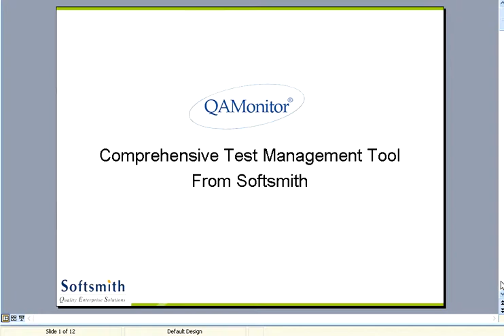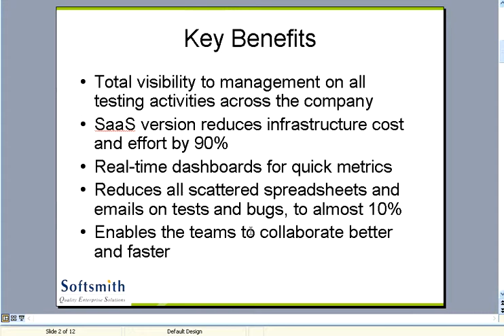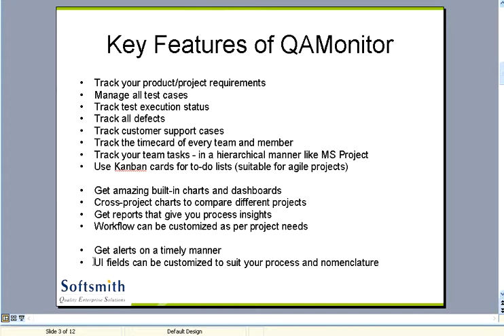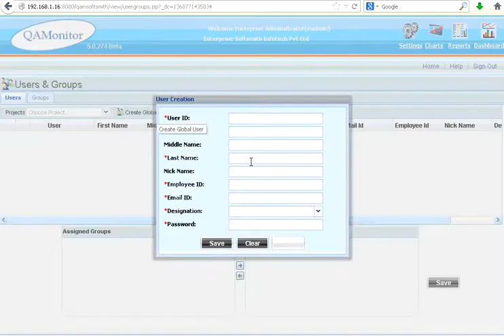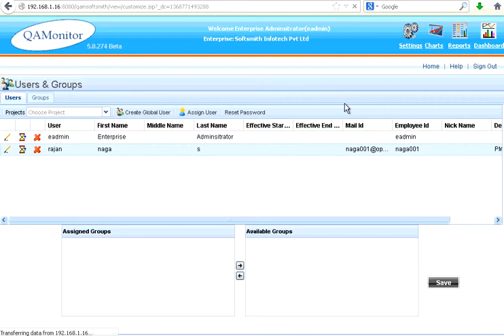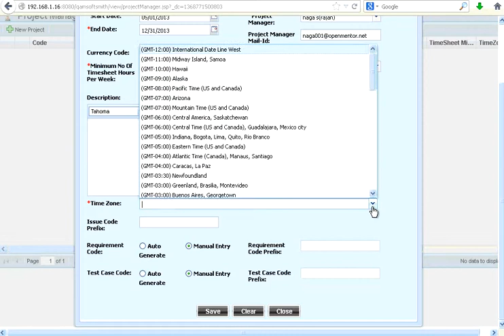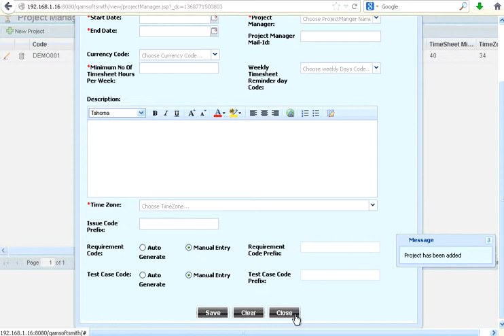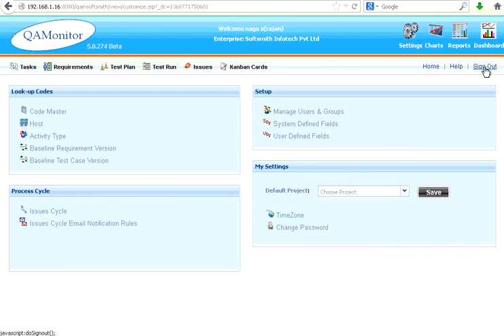QAMonitor 1 End to End Test Management Tool Introduction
QAMonitor features, benefits, create project, assign users to project.